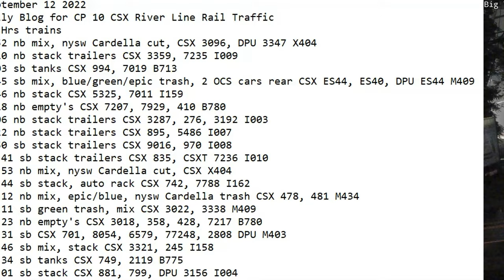September 12 2022 BigTrains.TV CP 10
24 Hrs trains
0:52 nb mix, nysw Cardella cut, CSX 3096, DPU 3347 X404
1:10 nb stack trailers CSX 3359, 7235 I009
2:03 sb tanks CSX 994, 7019 B713
3:45 sb mix, blue/green/epic trash, 2 OCS cars rear CSX ES44, ES40, DPU ES44 M409
4:46 nb stack CSX 5325, 7011 I159
5:18 nb empty's CSX 7207, 7929, 410 B780
6:06 nb stack trailers CSX 3287, 276, 3192 I003
7:22 nb stack trailers CSX 895, 5486 I007
8:50 sb stack trailers CSX 9016, 970 I008
10:41 sb stack trailers CSX 835, CSXT 7236 I010
10:53 nb mix, nysw Cardella cut, CSX X404
12:44 sb stack, auto rack CSX 742, 7788 I162
15:12 nb mix, epic/blue, nysw Cardella trash CSX 478, 481 M434
17:11 sb green trash, mix CSX 3022, 3338 M409
17:23 nb empty's CSX 3018, 358, 428, 7217 B780
18:31 sb CSX 701, 8054, 6579, 77248, 2808 DPU M403
18:46 sb mix, stack CSX 3321, 245 I158
19:34 sb tanks CSX 749, 2119 B775
20:01 sb stack CSX 881, 799, DPU 3156 I004